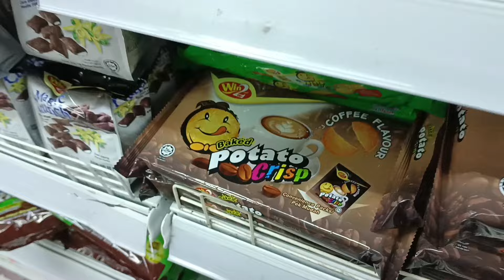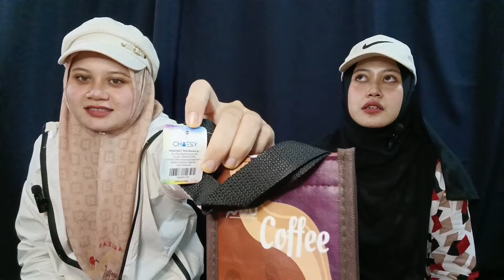BORONG BARANG PERISA KOPI | ECO SHOP HAUL | MINNA'S HOME 🏡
Assalamualaikum dan hai korang 😘 Welcome back to MinNa's Home 🏡 Video kali nie MinNa kembali dalam Eco Shop Haul. Berita baik untuk geng Eco Shop! MinNa jumpa banyak barang baru dan barang lama di Eco Shop. Apa-apa pun, semoga korang enjoy tonton Eco Shop Haul dari MinNa kali ni. Jangan kata MinNa tak payung pulak kay.